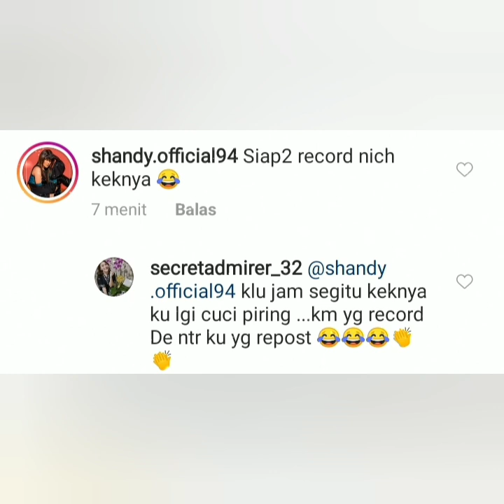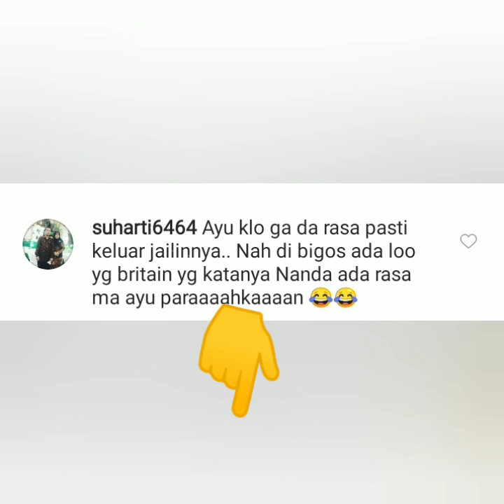2 Info terbaru. Fokus ke lingkaran. Merah